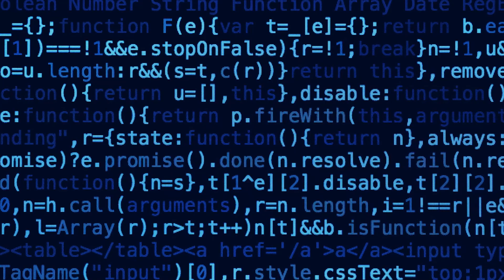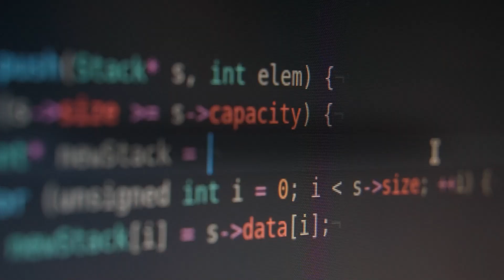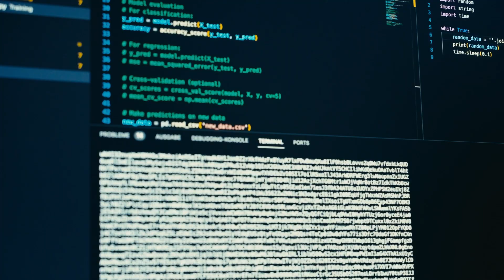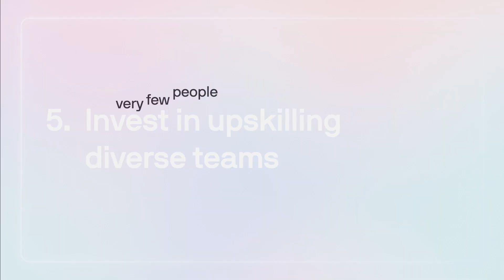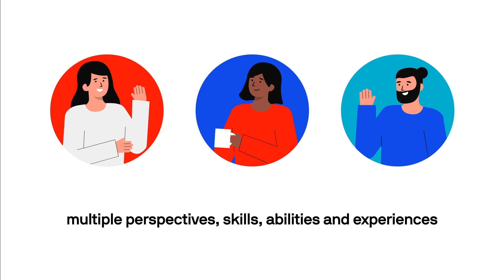AI Procurement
With more organisations opting to buy, rather than build their own AI systems and given the nature of AI systems, new procurement strategies are required. What do executives need to know to plan, source and manage procurement of AI systems in today’s evolving technology landscape?